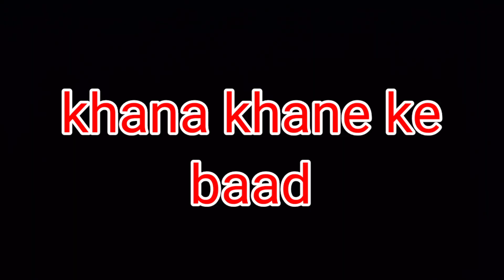गांव में हम सब ने मिलकर की पिकनिक KHET MAIN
गांव में हम सब ने मिलकर की पिकनिक KHET MAIN ‎@rubyandajayofficialvlog88

ruby and ajay official vlog